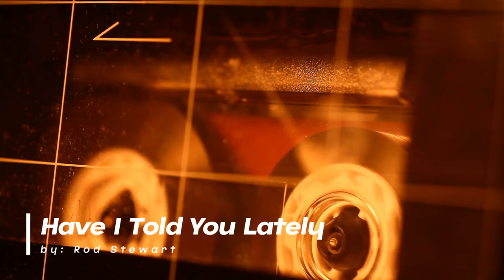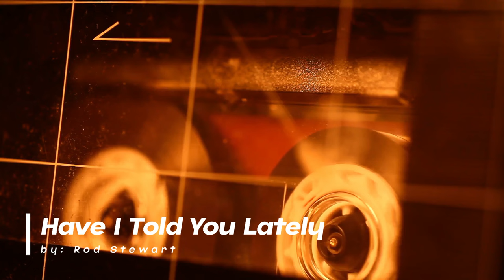Have I Told You Lately by Rod Stewart